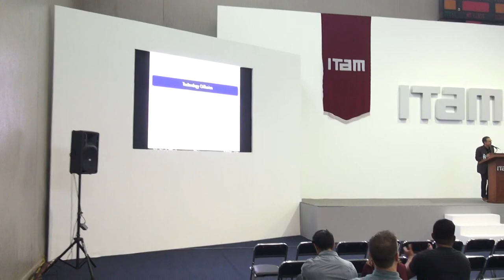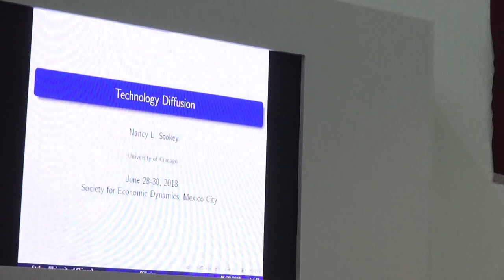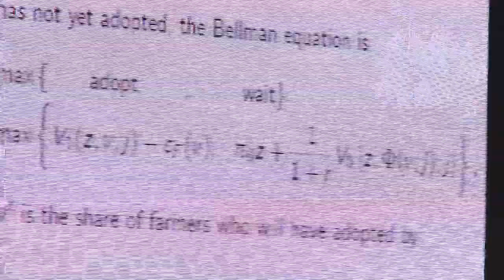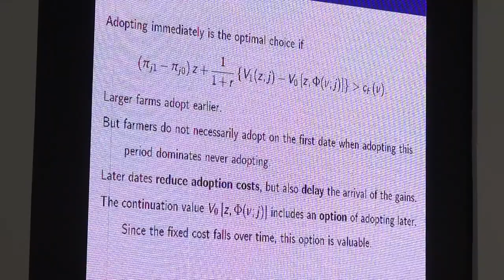Nancy Stokey Plenary (Part 1 of 2)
Nancy Stokey "Technology Diffusion" (Part 1 of 2)

(SED 2018 Plenary)